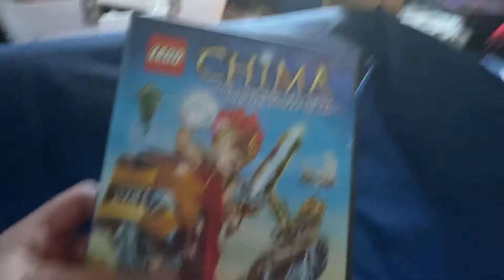Lengend of Chima The Lion The crocodile And the power of Chi Dvd